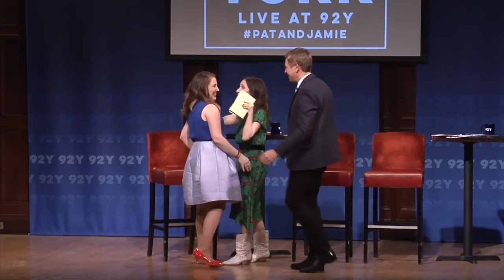Pat & Jamie's New York: November 19, 2015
NY1’s Pat Kiernan and Jamie Stelter, one of our favorite morning duos, return to the 92nd Street Y for the second installment in their series that dishes on everything we love and love to hate about NYC.

They’ve worked side by side on NY1 for over five years, discussing life, weather and traffic in this crazy city we call home, but their repartee is always too brief — so we asked them to stage a live talk show!

The second event in the series features Seamus Mullen, award-winning New York chef, restaurateur and cookbook author whose first solo restaurant Tertulia garnered two stars from The New York Times, and Nick Sandow, who currently plays Joe Caputo in the Emmy nominated series “Orange Is the New Black” and is the writer and director of the upcoming Martin Scorsese-produced film The Wannabe. Upright Citizens Brigade member and featured MOTH storyteller Caitlin Brodnick makes a special appearance with a NYC story of her own.

Pat and Jamie’s 92Y series includes traditional guest segments, man-on-the-street videos, trivia giveaways with TrivWorks, audience Q&As and music by the evening's musical director Leslie Goshko. They tackle the issues the average New Yorker faces every day: selfie-sticks, bike lanes, the 2nd Ave Subway and how to pronounce 'Van Wyck.'